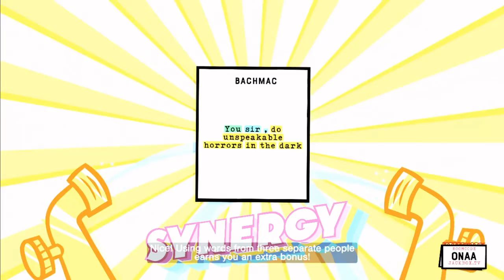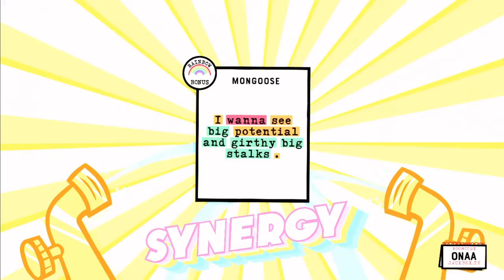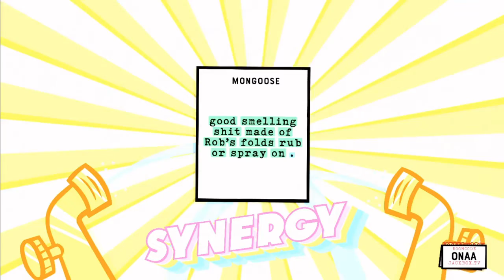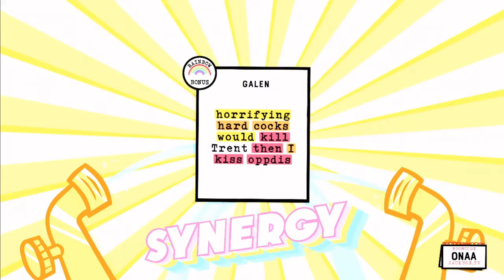Why Do You Have To Wrangle Commodities? | Job Job (A Jackbox Game), with Friends!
I don't know why you'd need to wrangle those; I only know that we're all desperately competing for a job where we do just that.  Trouble is, the interview takes place in a f'd up parallel world where water coolers talk and are the kind of Manager who wants us all to be "a family" (so, yeah, Hell)

Featuring:  Collin, Davis, Rob, Mongoose